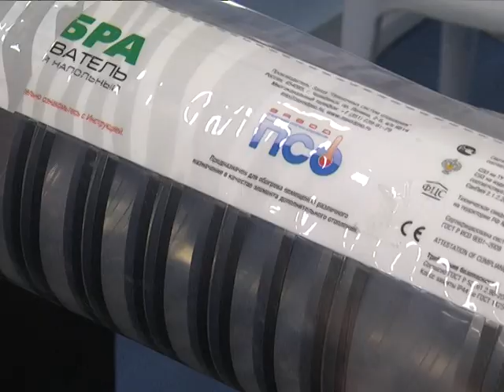Пленочные нагреватели «Зебра»: и выгодно, и тепло!